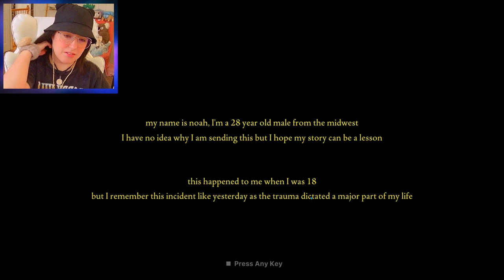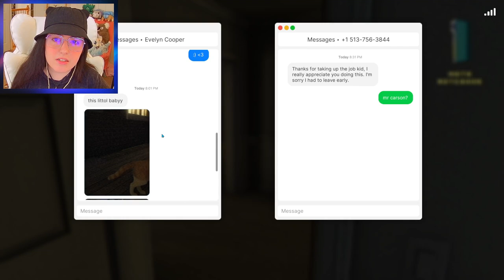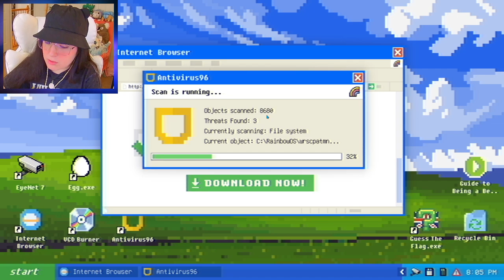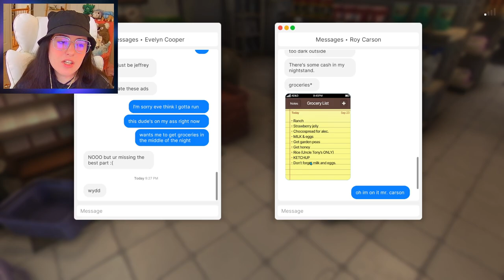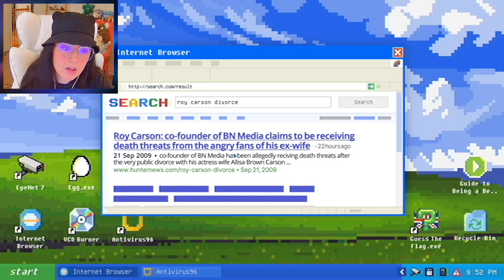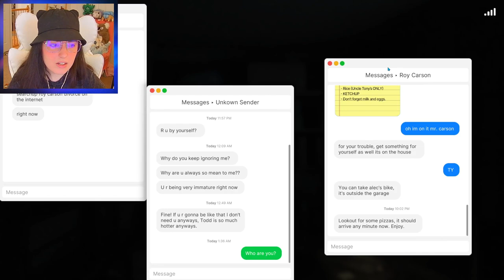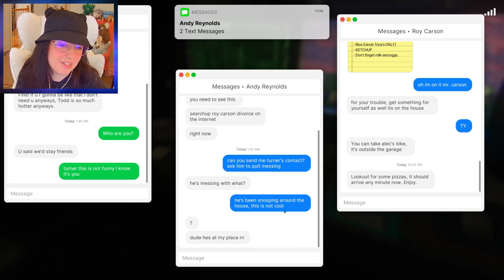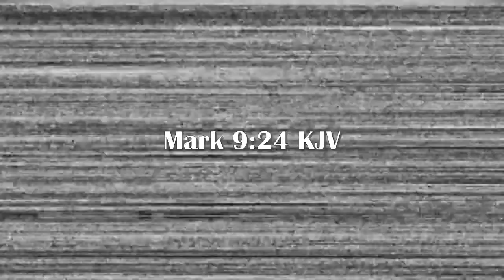My Crazy Ex Broke In... •|• Carson House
Took me 6 MONTHS, but we are here! Noah Baker, an 18 year old highschooler experiences unsettling occurrences while house-sitting for a media personality, little did he know what was about to unfold that night.

In the third episode of Fears to Fathom you play as Noah Baker, an 18 year old who got a small job offer to house-sit for the COO of a local media company for the weekend, he takes the offer as he had nothing interesting going on for that weekend. It wasn't long before he began experiencing something very unsettling about the place. Little did he know what was about to come. He survived as he made the right choices.

My Crazy Ex Broke In... •|• Fears to Fathom Carson House